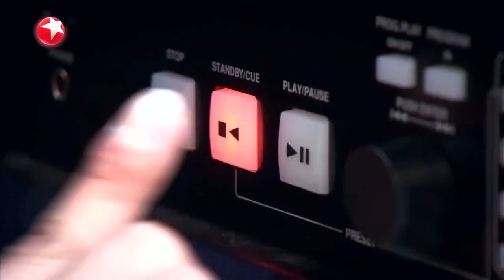Vocalising genius SURPRISES the audience with her UNIQUE voice! | China's Got Talent 2019 中国达人秀